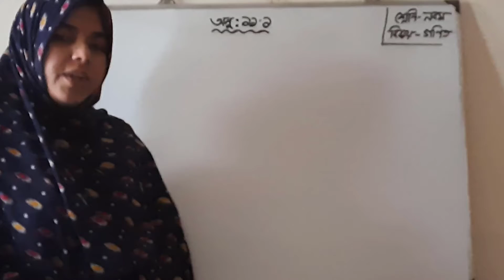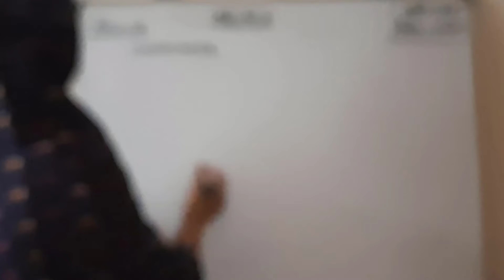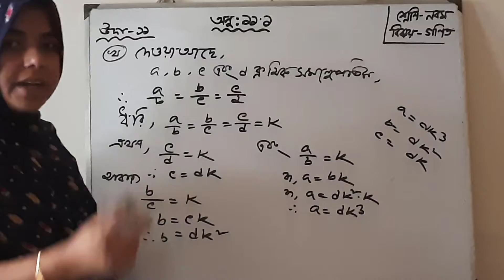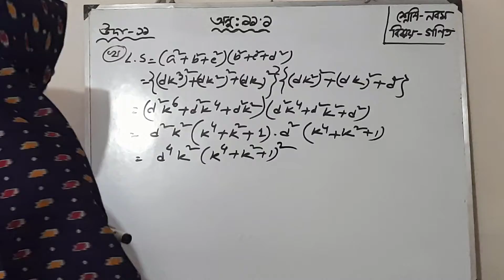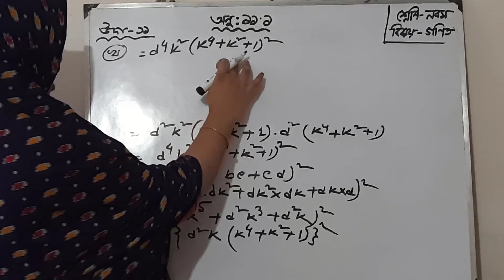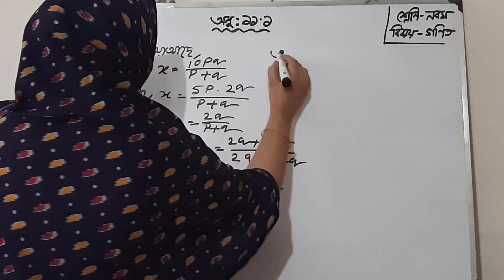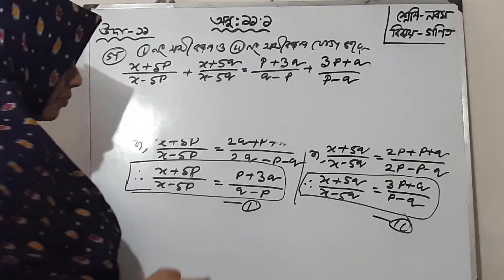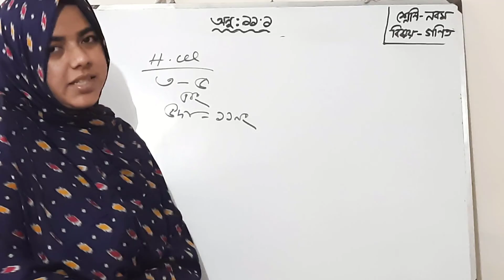Class - 9 (Subject: Mathematics, Exercise: 11.1) | Lecture 4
Class: 9
Subject: Mathematics
Exercise: 11.1
Lecture : 4
Teacher's Name:  Nouren Sultana Akhand
Assistant Teacher (Mathematics)
Shekhdi Abdullah Mollah School and College